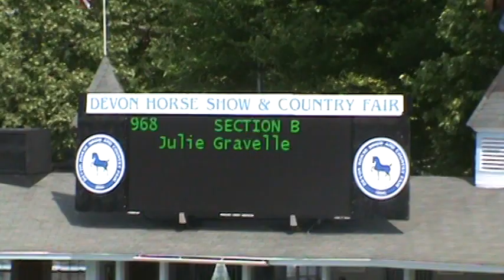Maclay Medal - Devon '11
Our Maclay round, and last round of the weekend. Well I guess that would be week, rather, since the medals go Thursday-Friday xD Anyhoo, we were good enough to come back and flat, but it was a tough section and we didn't end up placing. Still top 12 though! I'm happy with that :)